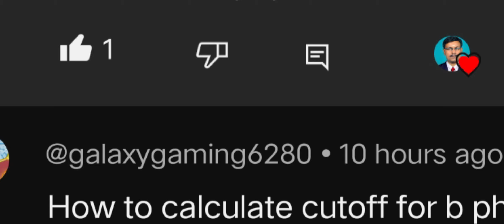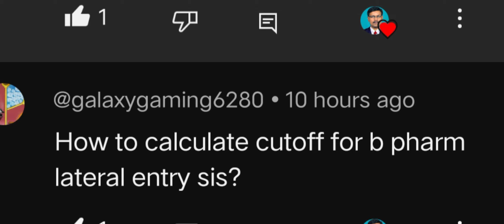how to calculate the cut off marks for Bachelor of Pharmacy lateral entry students